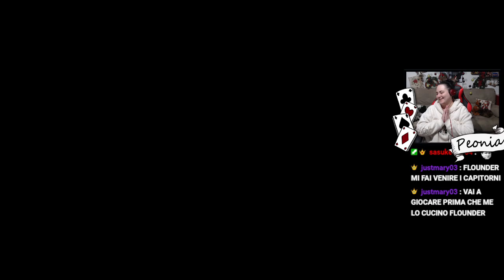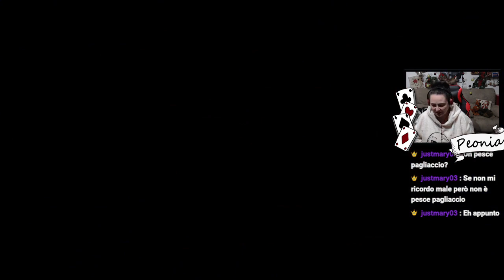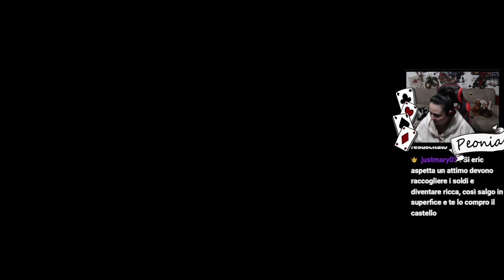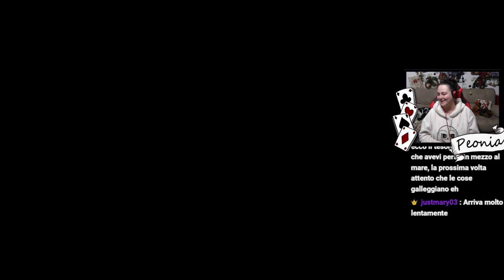LA SIRENETTA 2 PS1 - retrogaming - Parte 1 [Gameplay Ita]